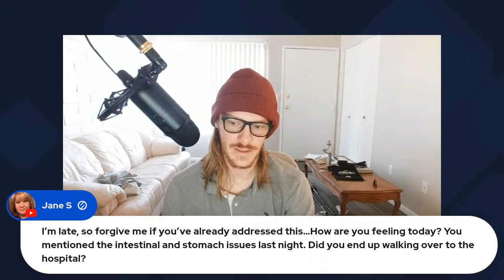Wedsnesday Morning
thelifeboat.live

1. We don’t discuss politics. Ever.

2. This is not a religious page and while you might hear people say ‘God Bless’ or ‘I’m going to pray for you’ or ‘I wouldn’t have gotten through this without my faith’ that’s fine. What’s not fine is to say ‘my God is better than your God’ or ‘here’s why you’re not getting into heaven’.

3. We believe wholeheartedly that if you can’t control your tongue you can’t control your life so while on board there’s not going to be any cursing on this page. period.

4. There is NO room for mean people on board the Life Boat. Because we discuss very sensitive things from people’s past, here in our group setting, we have to protect those people. The only way they’ll feel confident and comfortable discussing those things is in an environment free of trolls and mean people. So if you’re a mean person or a troll, we are going to block you for life. Sadly, there are people in this world who enjoy being cruel, solely for the sake of being cruel, that’s not going to fly here.